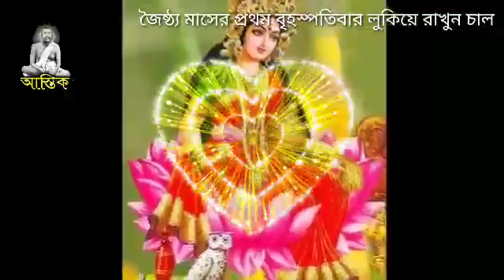জৈষ্ঠ্য মাসের প্রথম বৃহস্পতিবার বাড়ির এখানে লুকিয়ে রাখুন চাল কোটিপতি হতে।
আজ জ্যৈষ্ঠ মাসের প্রথম বৃহস্পতিবার ঘরের এই জায়গায় এই মুঠো চাল তুলে রাখুন রাতারাতি ধনী মানুষ হবেন।।​

বৃহস্পতিবার এই টোটকা করে 21 দিনের মধ্যে আপনার হাতে কোটি কোটি টাকা আসবে।,
এই টোটকা করে 21 দিনের মধ্যে আপনার হাতে কোটি কোটি টাকা আসবে।,
21 দিনের মধ্যে আপনার হাতে কোটি কোটি টাকা আসবে।,
 লক্ষ্মীবার বৃহস্পতিবার এ যে কাজগুলো করা উচিত নয়,
totka in bengali,